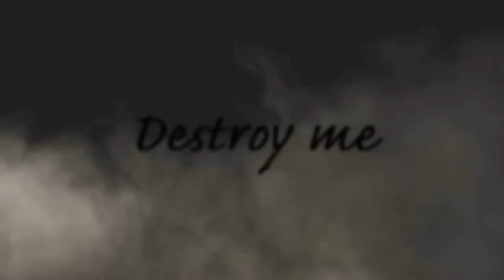Destroy me // meme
Jingle is starting to notice his long time friend is turning into a totally different cat..
A brand new meme! Jingle and Spider return! I had so much fun animating these two again! Jingle is my bean and I will protect him.
It was Brainiac's idea to animate this during the stream, and I managed to make it in about 5 hours.A fun quick lil' meme for you guys to watch before my bigger projects come out. I have to hop to bed so i'll post a proper thumbnail in the morning, but I hope you enjoy it!